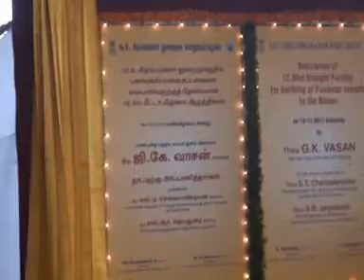TUTICORIN PORT G K VASAN 19 11 11 NEWS 2